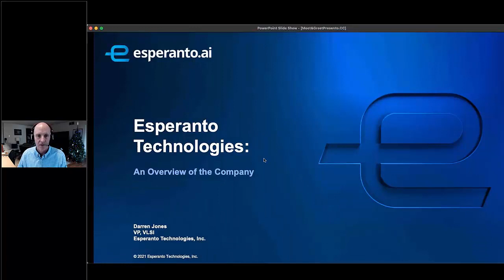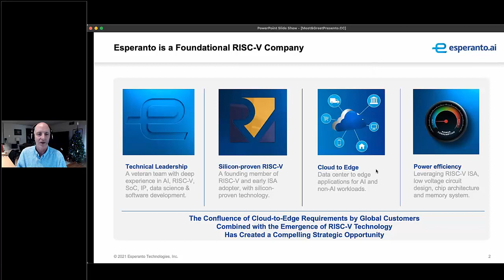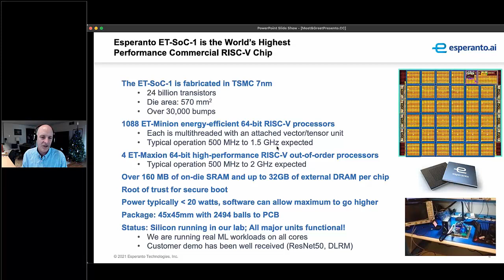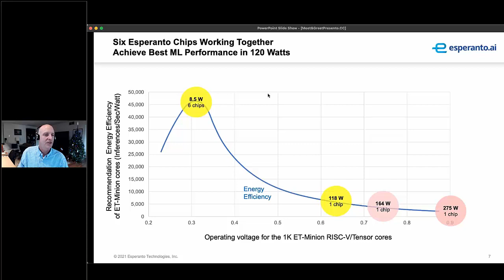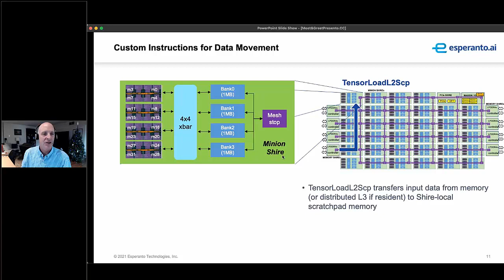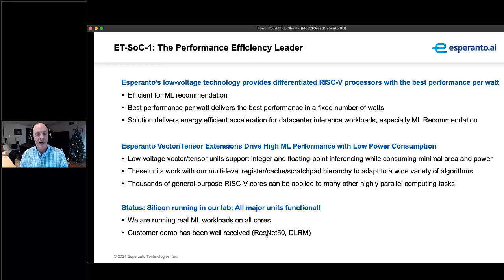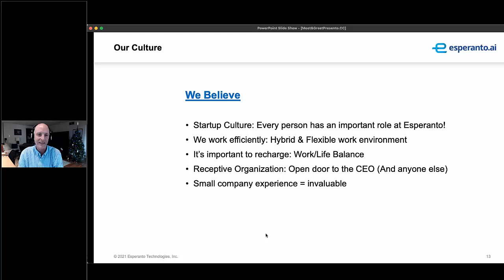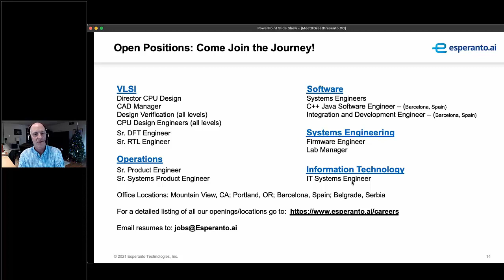Careers @ Esperanto: Dec 2021 with Darren Jones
Esperanto Technologies is hiring! Learn more in this webinar.